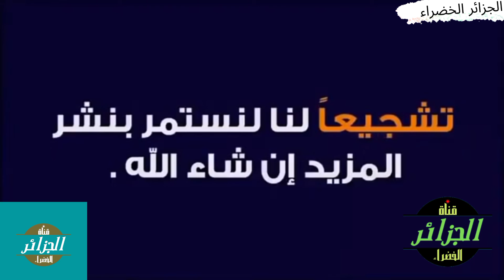تصريح خطير من مغربي والله مانقدرو على الجزائر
الجزائر 2_2 المغرب تاه‍ل الجزائر بضربات الجزاء واقصاء المغرب هدف بلايلي العالمي في مرمي الحارس المغربي ومغادرة المغرب كاس العرب واقصاء مر المغاربة والخروج من الدور الربع نهائي بركلات الحظ من كاس العرب قطر 2021 تاهل الجزائر الخضراء لنصف نهائي كاس العرب لمواجهة منتخب البلد المضيف قطر الفرق بين المنتخب الجزائري الوطني الرديف يقيادة عبد المحيد بوقرة ومدرب المنتخب الاول بقيادة جمال بلماضي مبولحي بن عيادة بدران شتي تاهرت بلعمري بن دبكة دراوي تيطراوي سعيود مزياني سوداني براهيمي بلايلي بونجاح زغبة ميريزاق بوتان زروقي لاعب بارادو
ماندي غلام بن سبعيني زفان عطال احمد توبة بن ناصر راميز زروقي ادم وناس رشيد غزال محرز السيتي بن رحمة بونجاح سليماني عمورة ديلور بلايلي بن رحمة بولحية بولاية عطال قديورة
تونس الجزائر المغرب قطر سوداني
تصفيات كاس العالم قطر 2022
كاس العالم قطر 2022 تصفيات كاس العرب قطر 2022
كاس العرب قطر 2022 تصفيات كاس افريقيا الكاميرون كان 2022
كاس افريقيا للأمم 2022 الكاميرون زطشي رابح ماجر لخضر بلومي اكثر من شارك مع المنتخب الوطني الجزائري 100 لقاء يوسف بلايلي يغادر نادي قطر وقد ينتقل الي الدوري الفرنسي الدوري البلجيكي الإنجليزي الدوري الاسباني الدوري الألماني
الجزائر تونس خاوة خاوة للابد مدى الحياة هدف سعيود العالمي في مرمى تونس في الوقت الاضافي هدف ابراهيمي في مرمى تونس هدف بونجاح في مرمي السودان هدف سوداني في مرمى السودان هدف بلعمري في مرمى السودان هدف براهيمي فيمرمى لبنان هدف مزياني في مرمى لبنان هدف براهيمي في مرمى المغرب  هدف بلايلي العالمي في مرمى المغرب هدف بلعمري في مرمى قطر هدف بن عيادة في مرمى قطر هدف بلايليفي مرمى قطر مراوغات بلايلي في كاس العرب هدف توقاي في مرمى مصر مراوغات براهيمي في كاس العرب لقطة بن عيادة وحنبعل مجبري احتفالات المنتخب الجزائري بالتتويج بكاس العرب قطر2022 اصداء مباراة الجزائر وتونس اصداء مباراة الجزائر والمغرب اصداء مباراة الجزائر وقطر اصداء مباراة الجزائر مصر اصداء جماهير الجزائر بعد الفوز باللقب العربي